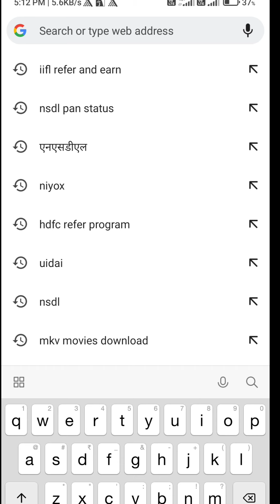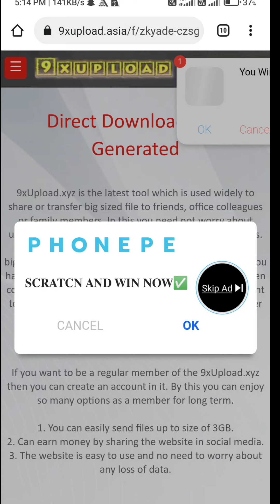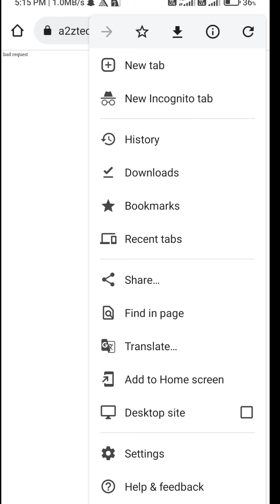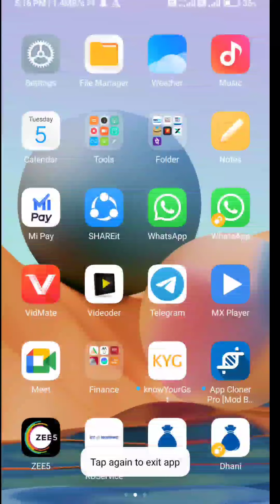How to Download Buoot police full hd movie in 1 minute step by step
Hello friends Swagat aap ka hamare channel main agar video achchi lage to video ko like

Buoot police movie

Bhoot Police Movie Review: Script Analysis

Writer/Director Pavan Kirpalani teams up with Sumit Batheja & Pooja Ladha Surti for a screenplay that isn’t just a refreshing take on horredys but also helps to mysterize the vibe of the film. Sumit and Pooja are also responsible for the dialogues which, as the film’s humour, isn’t always as effective.

There are few brilliantly penned lines creating impeccable situational humour like Arjun & Saif’s confused stare after a nepotism joke or Arjun asking villagers if they want to check his ‘kagaz’. There’s even a Go Goa Gone easter egg which I’ll leave on y’all to figure out and it’s howlarious if you get it on time.

Somewhere, the problem of the script lies in its USP of being a mashup of two genres because it doesn’t really excel in any of it. Many jokes don’t find the right ground to land, and many jump scares are as predictable as having dance in a Remo D’Souza film. Cinematographer Jayakrishna Gummadi continues his winning streak from a very understated Phobia, a colourful overshadow in Haseen Dillruba to dystopian insanity in this one. Special mention for Donald Reagen Gracy, Anita Rajgopalan Lata’s eye-catching production design which is a major reason of why the film scores A+ in looks.